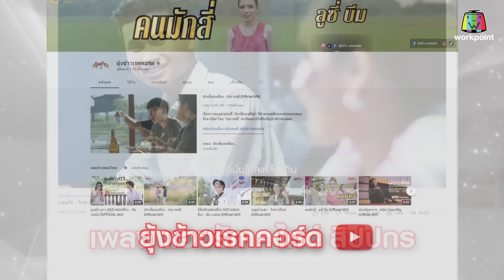ไมค์ทองคำ 10 | 30 เม.ย. 65 [1/6]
รายการไมค์ทองคำ 10